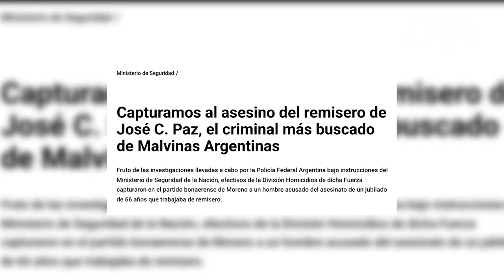PREVENIR | LA PFA DETUVO AL ACUSADO DE ASESINAR A UN REMISERO EN JOSÉ C. PAZ